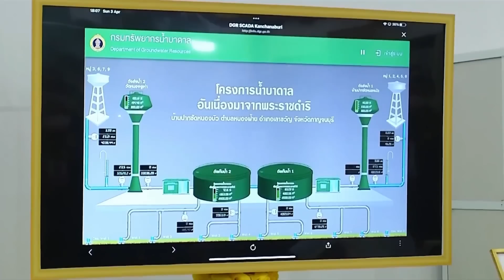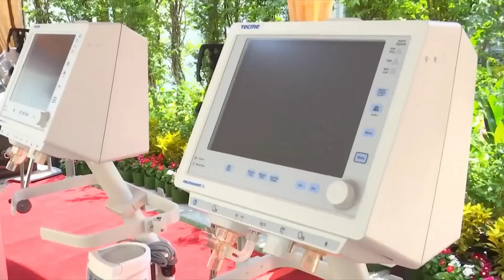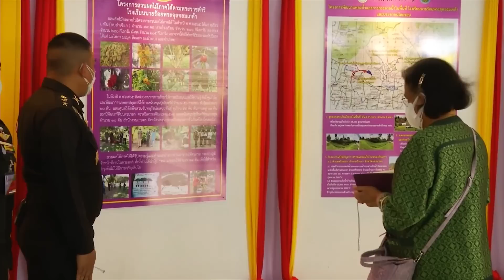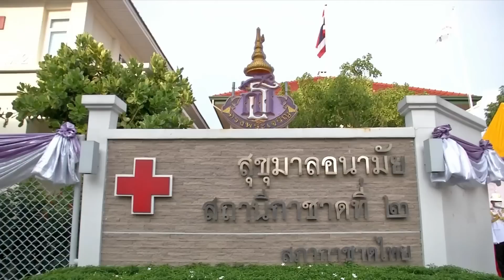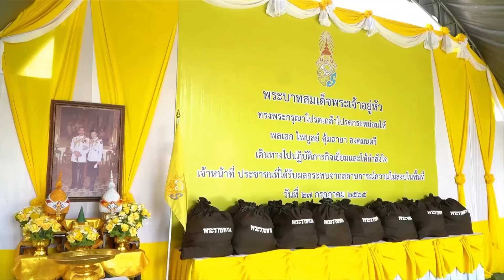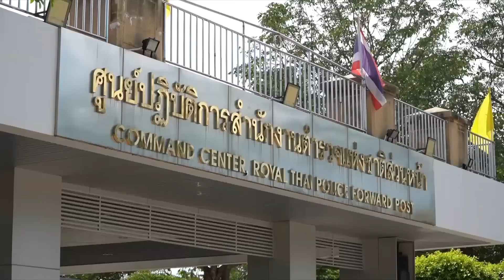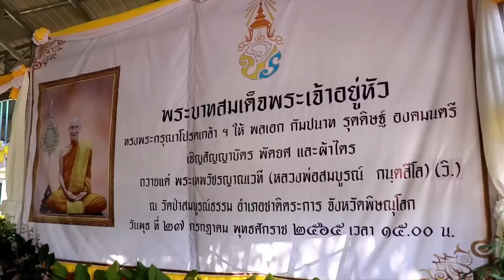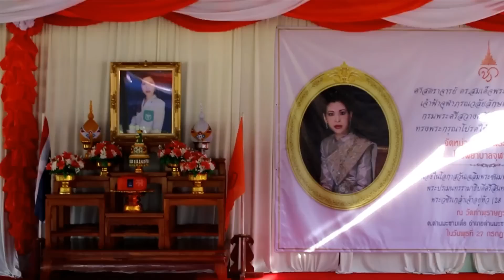ข่าวในพระราชสำนัก วันพุธที่ 27 กรกฎาคม พ.ศ.2565